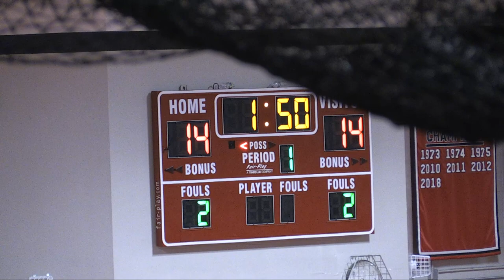RMHS Boys Basketball vs Lexington 01-13-2023